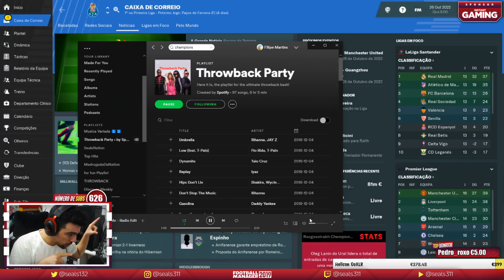NINGUÉM QUER VER ISTO | FM19 #6/T3